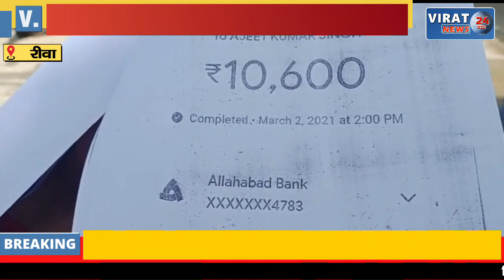🔻रीवा- वकील ने अपने मुवक्किल के साथ की धोखाधड़ी विरोधियों से मिलकर नहीं जमा किया स्टांप शुल्क !